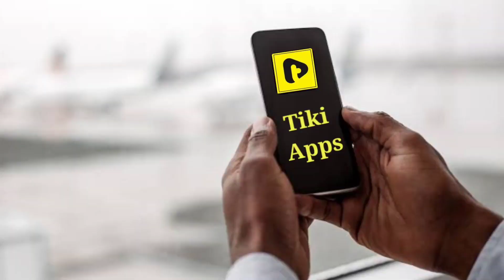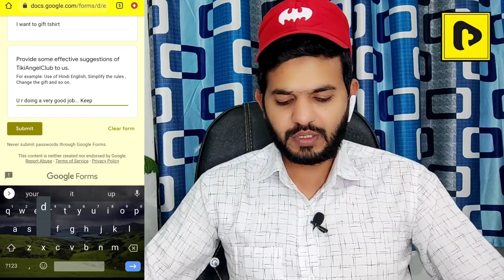Tiki apps Angle Club form | Tiki apps trending musician form | tiki Infortiment Winner list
Is Video me Aapko bataya Gaya hai ki Tiki apps me tiki Infortiment Winner kon hai or kaise aap tiki angle club me participate kar sakte hai form bhar sakte hai or kaise aap new banner me music se related videos bana sakte hai.

Like karna na bhoole ...